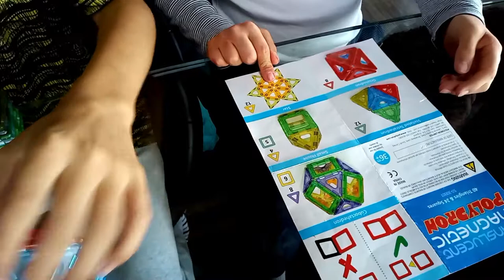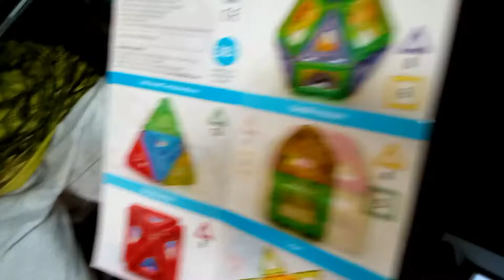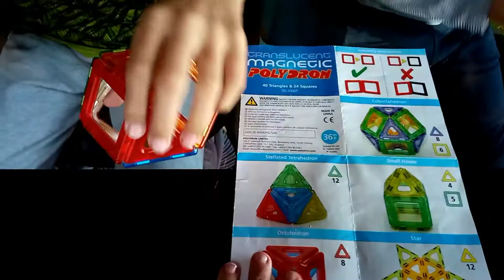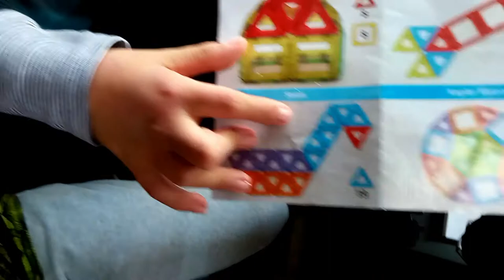Les Polydron, un jeu de construction magnétique; formes aimantées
On vous fait découvrir un de nos jeux préféré, les Polydron magnétiques. Il s'agit d'un jeu de construction à base de figures géométriques. Il existe en clipsable ou en magnétique. Ce jeu  souvent été copié par des fabricants bas de gamme mais ici nous vous présentons l'original ; top qualité du plastique et aimants puissants.